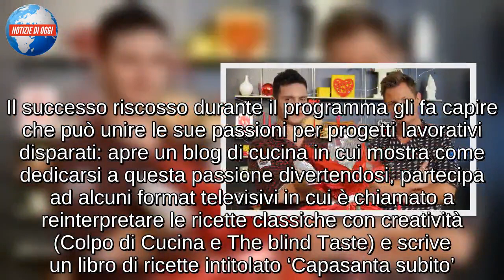Chi è Maurizio Rosazza Prin: il favorito di Masterchef All Stars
Maurizio Rosazza Prin, tutto ciò che dovete sapere sul concorrente di Masterchef e favorito dell’edizione speciale del talent di cucina più famoso d’Italia ‘Masterchef All Stars’.

Giovedì 20 dicembre ha inizio la messa in onda dell’edizione speciale del talent di cucina più seguito e amato dagli italiani: Masterchef All Stars. Come suggerisce già il nome, i concorrenti (16 in tutto) non sono degli aspiranti cuochi, ma dei cuochi che hanno già partecipato alle precedenti edizioni del programma e che tornano tra i fornelli del programma Sky per fare conoscere la propria cucina e dimostrare che è la migliore tra quelle proposte. L’edizione più rappresentata è la seconda, da questa proviene Maurizio Rosazza Prin, uno dei concorrenti che ha ottenuto il maggiore successo televisivo dopo la partecipazione a Masterchef.
Maurizio Rosazza Prin: storia e curiosità
Nato a Como nel 1979, Maurizio è appassionato di scrittura e comunicazione. Proprio questa sua propensione lo porta ad ottenere un posto come copywrighter per una compagnia pubblicitaria. In questi anni scopre anche la passione per la pittura e coltiva l’hobby per la cucina. Nel 2013 decide di mettere a frutto la propensione per la cucina e partecipa alla seconda edizione di Masterchef arrivando secondo.

Il successo riscosso durante il programma gli fa capire che può unire le sue passioni per progetti lavorativi disparati: apre un blog di cucina in cui mostra come dedicarsi a questa passione divertendosi, partecipa ad alcuni format televisivi in cui è chiamato a reinterpretare le ricette classiche con creatività (Colpo di Cucina e The blind Taste) e scrive un libro di ricette intitolato ‘Capasanta subito’. In questi anni è stato scelto anche come testimonial pubblicitario per alcuni prodotti Barilla e per la Panna Chef le Voilà.